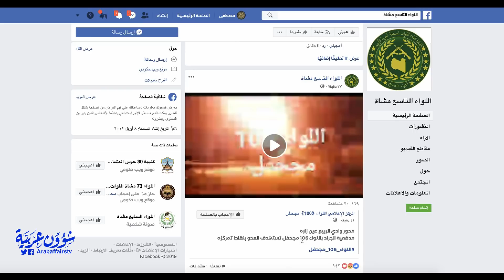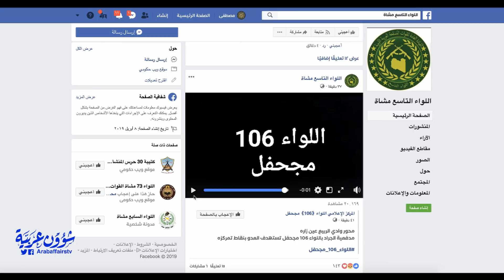ليبيا.. قصف عشوائي على طرابلس وحفتر على خطى الغرب